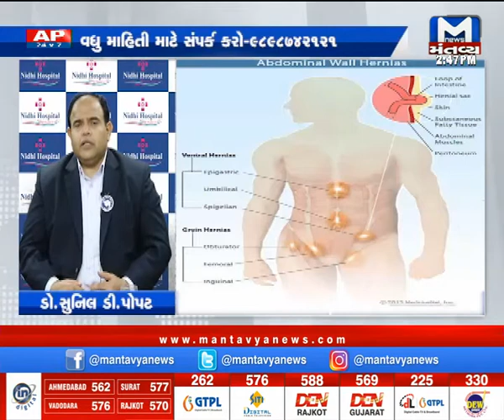નિધિ મલ્ટિસ્પેશિયાલીટી હોસ્પિટલના ડિરેક્ટર ડો.સુનિલ પોપટ સાથે એક ખાસ મુલાકાત